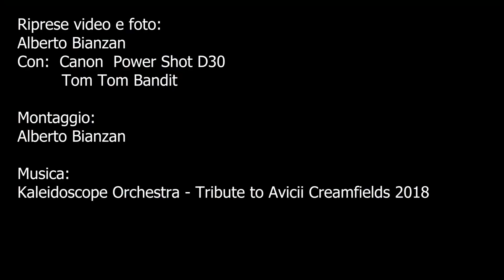Tiarfin cima est 23 03 2019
Sci alpinismo "selvaggio"  sulla cima est del Tiarfin